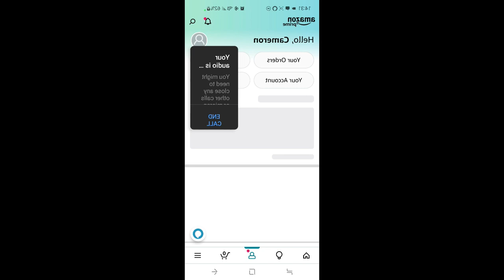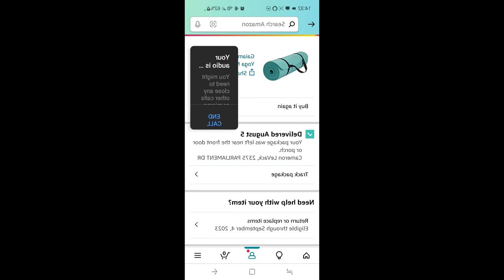Black Jackals do EXTREME YOGA!!! P90X